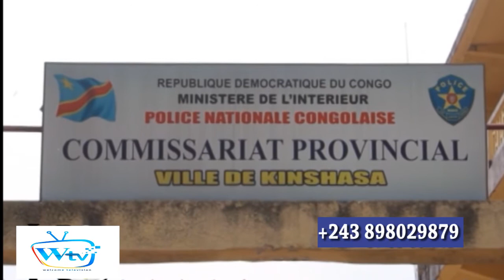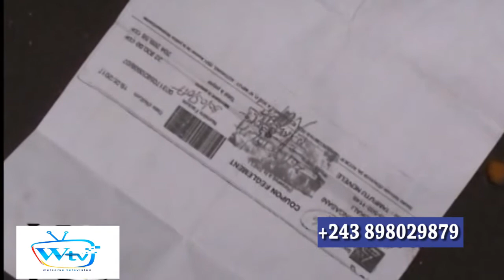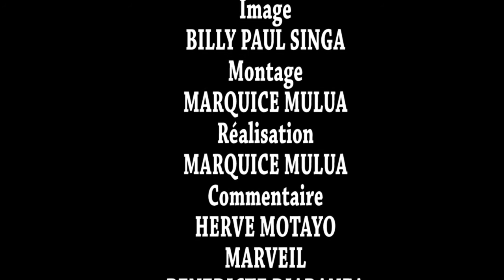TAM TAM INFO BASANGO YA KIN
WELCOME TV